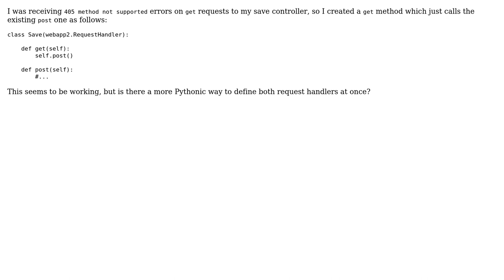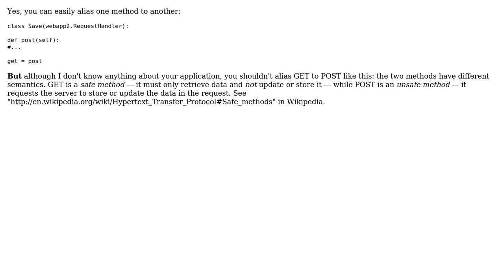AppEngine get/post on webapp2.RequestHandler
With thanks & praise to God, and with thanks to the many people who have made this project possible! | Content (except music & images) licensed under CC BY-SA | Music | Images & others | With thanks to user ljs.dev user Gareth Rees and the Stack Exchange Network Trademarks are property of their respective owners. You are responsible for your own actions.